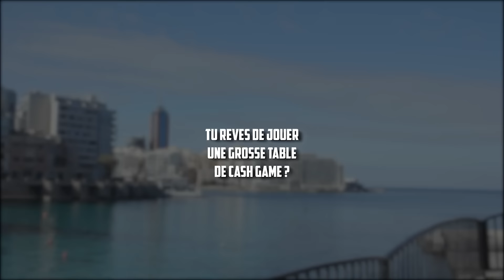Gros Bluff Bomb Pot à 46 500€ - Kim vs Inaus - YoH ViraL's Game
On offre à quelqu'un au hasard : Un séjour de 2 jours à Malte + 5 000€ pour nous affronter sur la table YoH ViraL's Game - RDV

▬▬▬▬▬▬▬▬▬MES RÉSEAUX ▬▬▬▬▬▬▬▬
🌐 Suis-moi sur les réseaux :